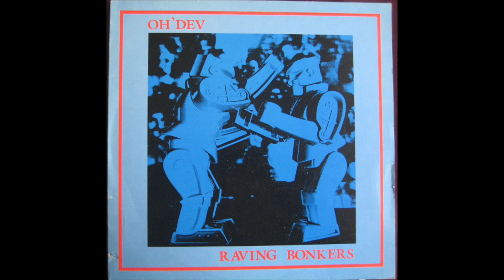Oh' Dev - Raving Bonkers (1985) Punk Blues, Noise Rock - The Netherlands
In Depth Music is an independent online music library focusing on late 70’s and 80’s music genres such as post-punk, new wave, indie rock, and many more genres from that time. You can for example easily discover new bands which used to be difficult to find.

Oh' Dev - Raving Bonkers (1985)

00:00  The Gutter
03:46  Cock
08:38  Raving Bonkers
11:20  Past
15:38  Fear
20:28  On Your Knees

Genres: Punk Blues,  Noise Rock
Country: The Netherlands, Venlo
Label: Limbabwe